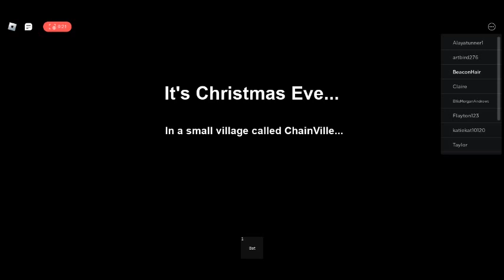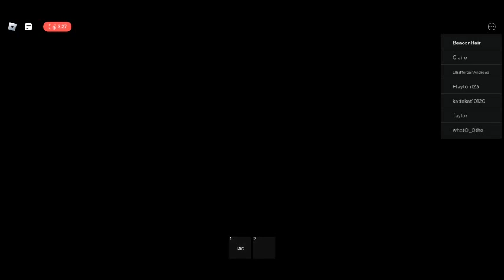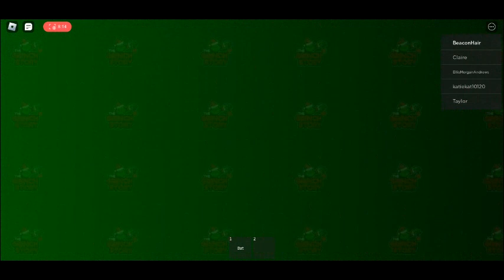How the Grinch Story is trash (Part 1)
It took three try's to do this video, yes I died two times and I have no robux, I felt pain doing this.